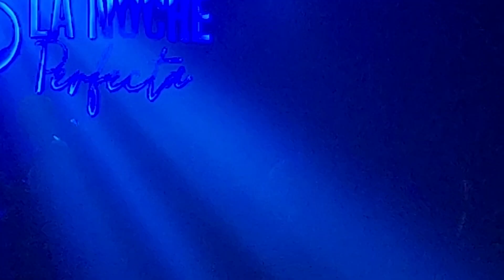CAMPEDRINOS - Chacareras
LA TANGENTE - 24/06/2023